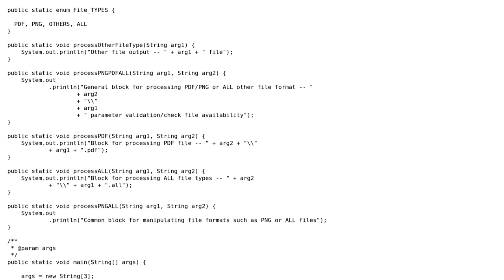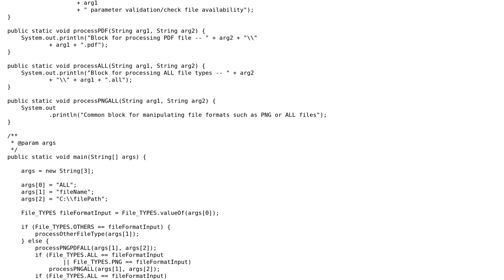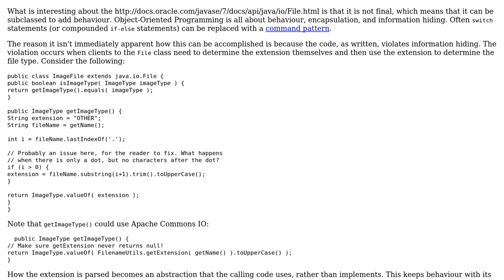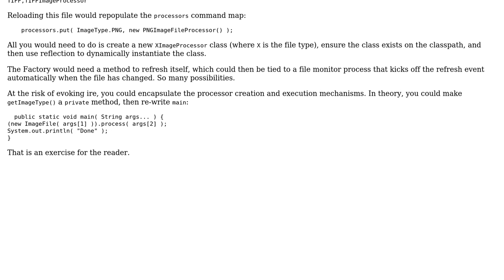Optimizing code block using Switch Case (2 Solutions!!)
Optimizing code block using Switch Case

With thanks & praise to God, and with thanks to the many people who have made this project possible! | Content (except music & images) licensed under CC BY-SA | Music | Images & others | With thanks to user Malachi user Karthikeyan user Dave Jarvis user 200_success and the Stack Exchange Network Trademarks are property of their respective owners. You are responsible for your own actions.